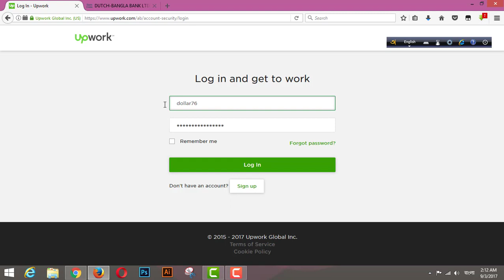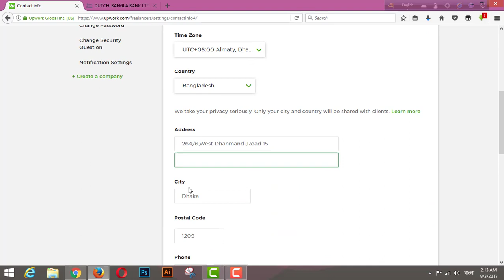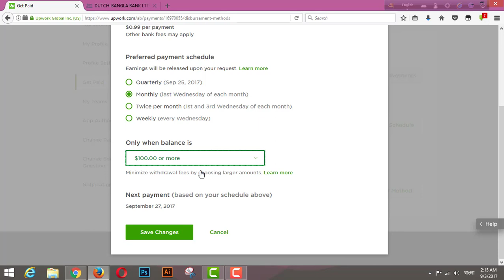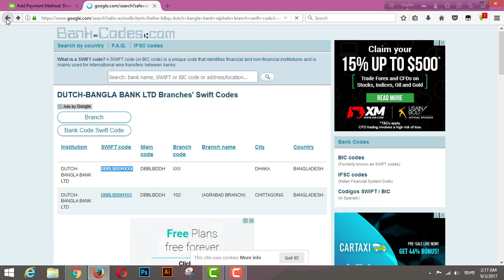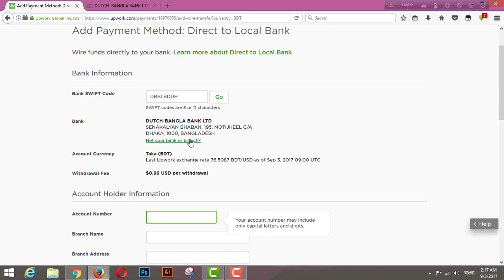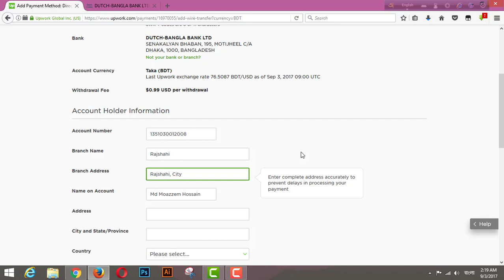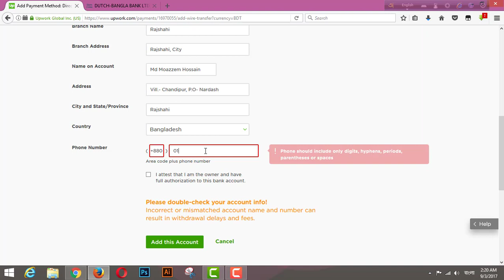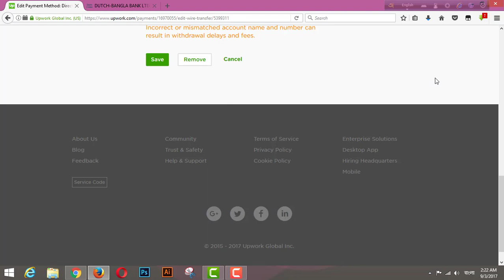UPWORK এ কিভাবে Payment Method Setup করবেন?